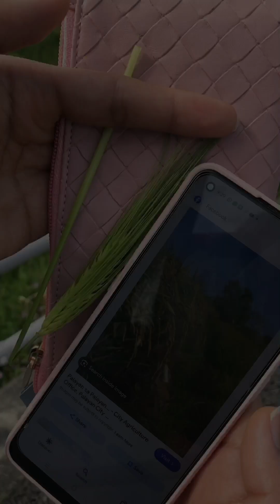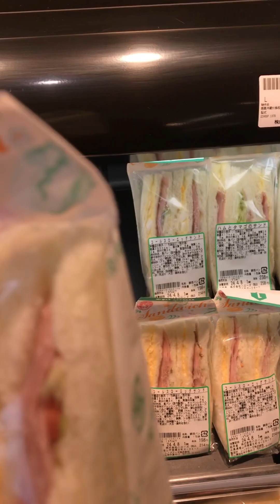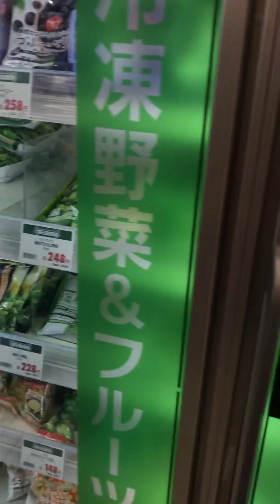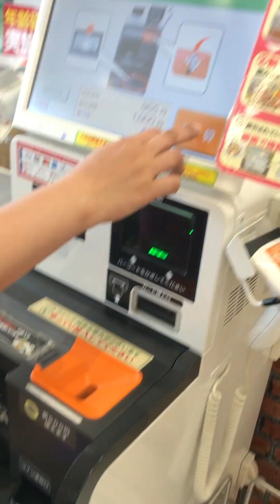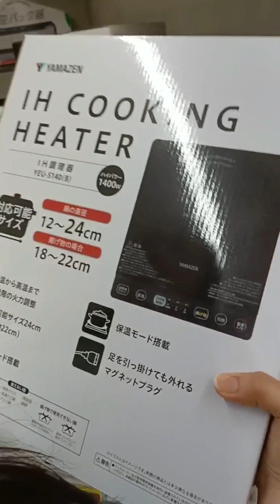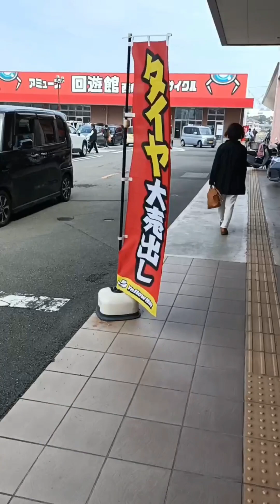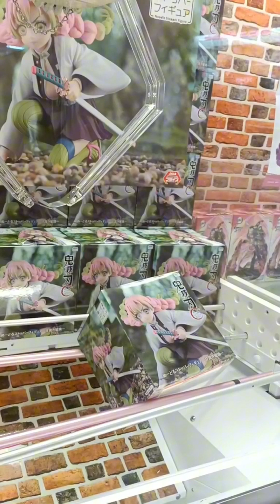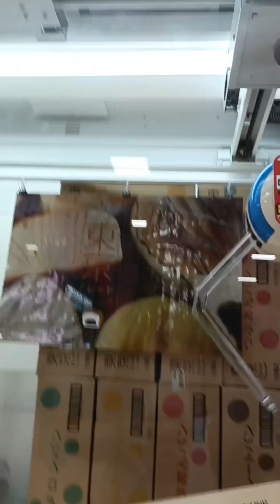Fried rice na napunta sa arcade games!😂 (Ahhdee chan in JAPAN)